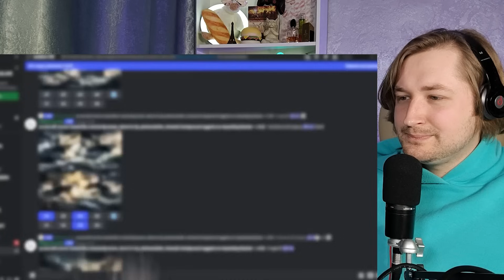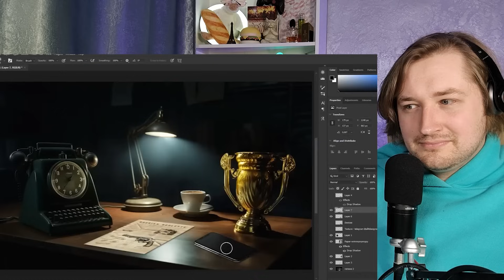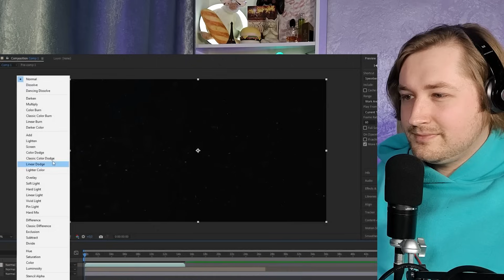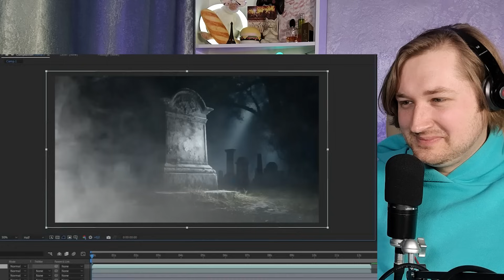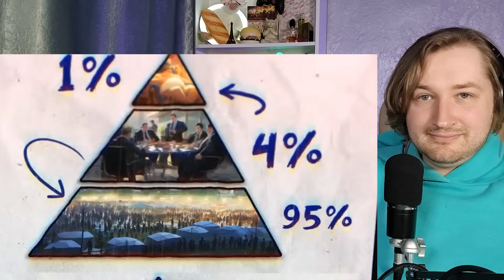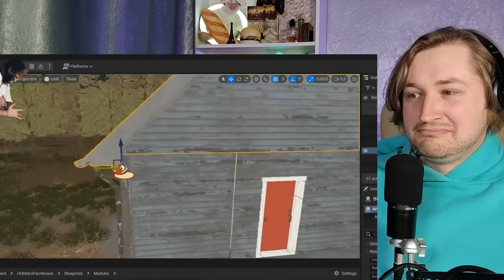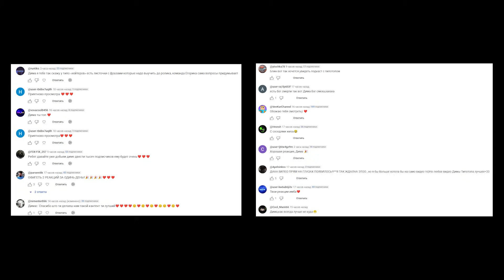😱Я Сделал Игру , в которую можно проиграть ТОЛЬКО ОДИН РАЗ - Ждём вторую часть! (РЕАКЦИЯ) | ТипоТоп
Друзья, мы продолжаем смотреть вместе новые видосики от канала King DM!
В этот раз нас знакомят с игрой в которую можно сыграть всего один раз!
Давайте вместе посмотрим какая она, и что нам ждать!
Погнали!